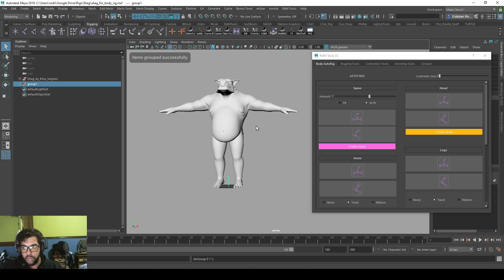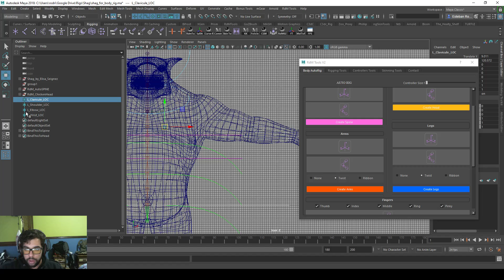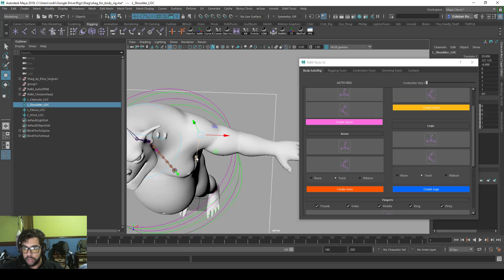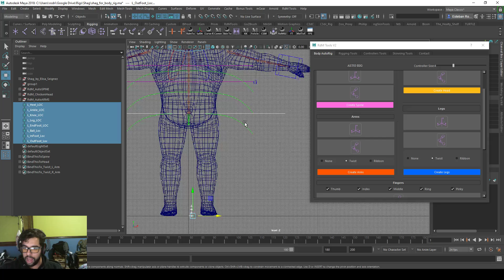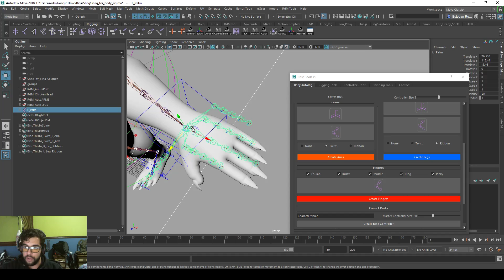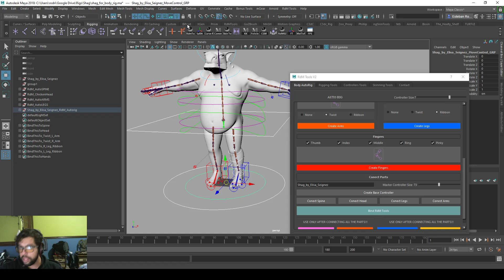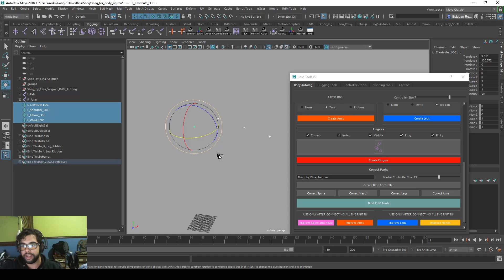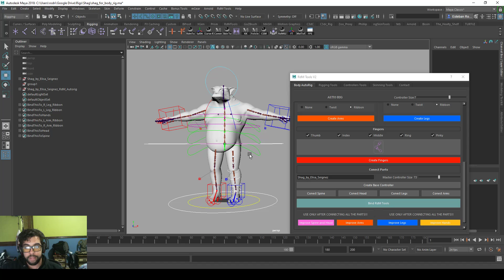New RdM Tool V2 Auto Rig!!!!!!!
New RdM Tool V2 Auto Rig!! BETA is CLOSE!